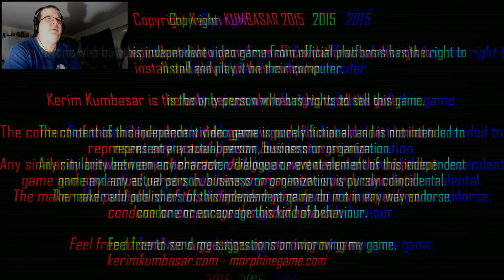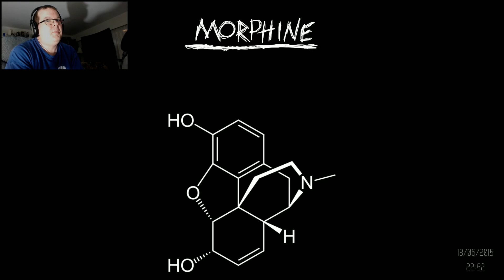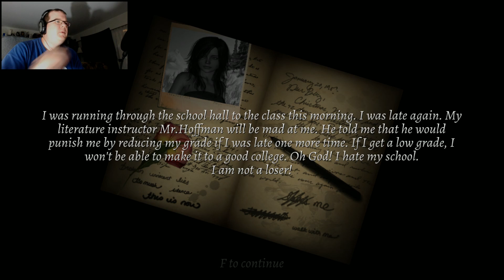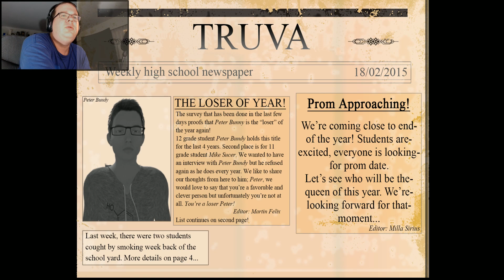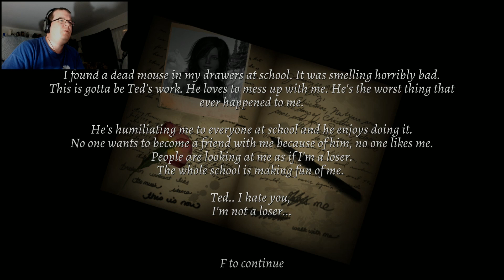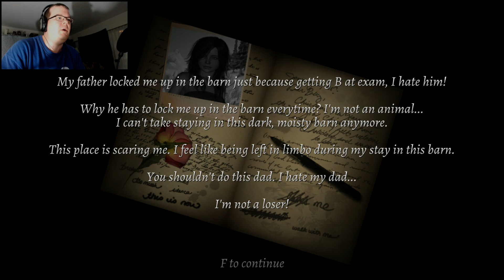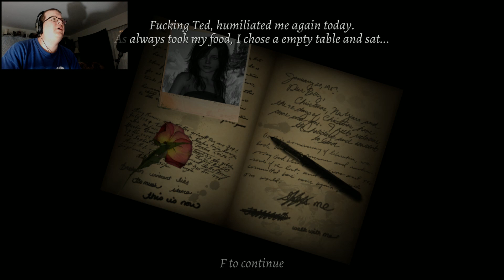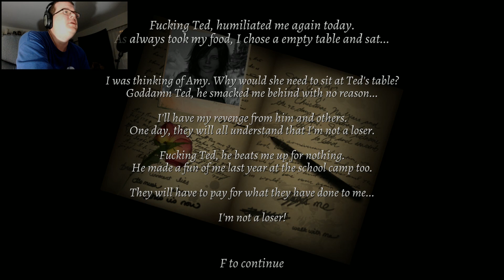Playing Morphine - Part 1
Join the Official World of Zaranyzerak discord server Part 1 of my full playthrough of the psychological horror/drama about the hell of being a teenager, Morphine!